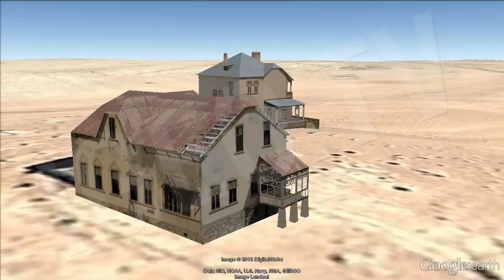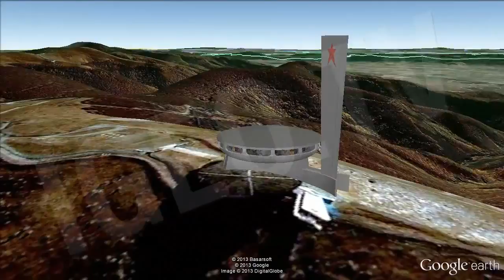Abandoned Places in the World [IGEO.TV]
In the video we will show ten of the most beautiful and enigmatic places in the world, each one with its own story:

-Bodie city, California, United States: Typical old city of the west of Unites States, which had its peak thanks to the wood and gold mining.

-Michigan Central Station, Detroit, Michigan, United States: this train station was abandoned in late 80s, after 70 years of service.

-Kolmanskop city, Namib dessert, Namibia: City of diamonds finders, which was razed by the sand later.

-Thorpe Marsh Power Station, Doncaster, United Kingdom: Old central created as a prototype of modern power station in United Kingdom.

-Oradour-sur-Glane city, France: It was destroyed after Normandy Battle in the Second World War.

-Old Belchite city, Zaragoza, Spain: It was bombed during Spanish Civil War and, never rebuilt, it´s famous because of its psicophonies (EVPs)

-Craco city, Italy: It was abandoned because of the deterioration caused by several earthquakes in this hill not suitable for edification.

-House of the Bulgarian Communist Party, Mount Buzludzha, Bulgaria: Used as the soviet congress room in the past, it was one of the biggest ideological monuments in Bulgaria during the communist period.

-Pripyat city, Ukraine: Residence of Chernobil Nuclear Central workers, it was abandoned after its nuclear accident.

-Angkor Wat temple, Angkor, Cambodia: Best preserved ruins of one of the most important temples of the ancient Jemer Empire.